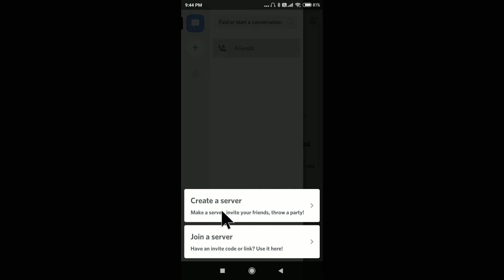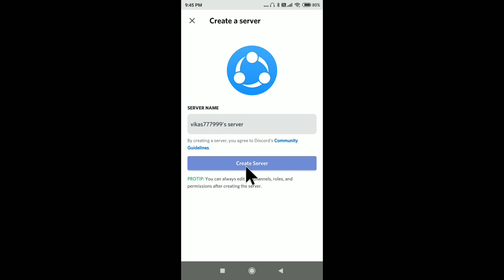Discord Server Kaise Banaye | How To Make Server On Discord | Create Server On Discord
Discord Server Kaise Banaye
How To Make Server On Discord
Create Server On Discord
How To Create A Discord Server
Create Discord Server
How To Make Discord Server
Setting Up A Discord Server
Discord Create Server
Create Discord Channel